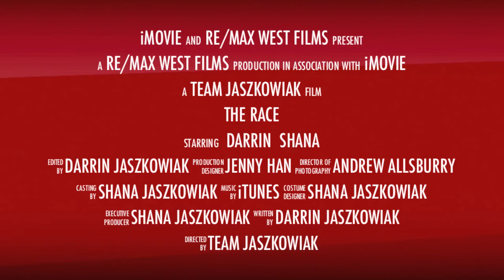The Race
The Race ... to Sell Your Home

A preview of our feature film playing in home theaters throughout Boise, Eagle, Meridian Idaho and surrounding cities.  See Shana and Darrin Jaszkowiak face off in an action packed race to sell your home for top dollar and in the time frame you need.  Darrin has sold over 1,000 homes and Shana is at the top of her game, the skills and experience they demonstrate will keep you on the edge of your seat and confident your home will sell pronto.

The Idaho Business Review says "This is the team to beat - good luck trying...you'll need it."

The Washington Post says "If we could give them 50 stars we would but we don't have that much ink."

Fandango "Get off your tango and call them today."

The Onion "OM*G, these two could sell budget cuts to congress!  Pay them 6, 7 even 8% just hire them NOW."